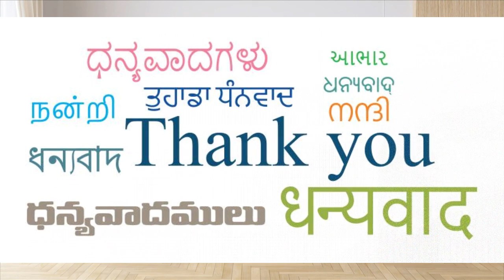అల్లాహ్ పరిచయం / Introduction to Allah